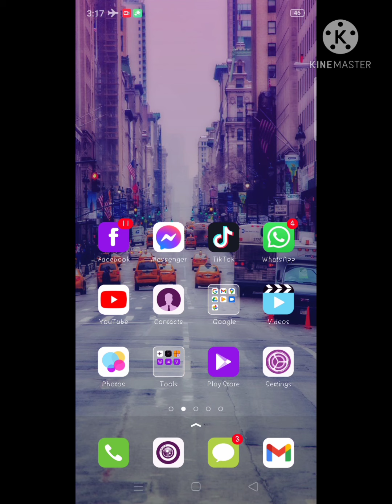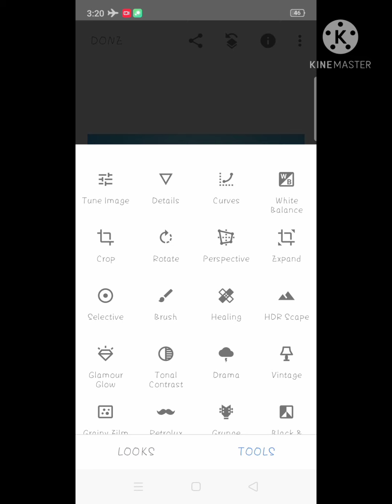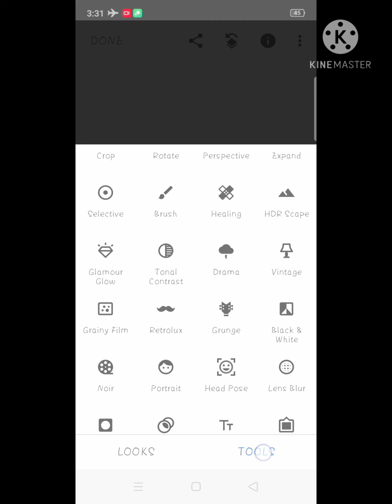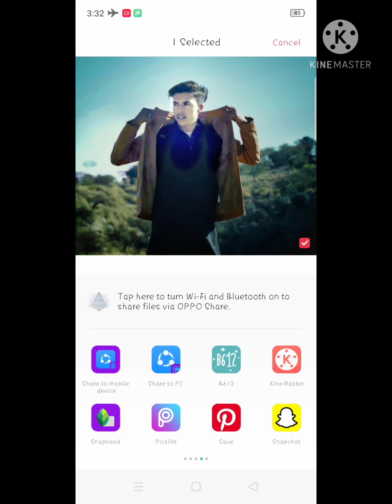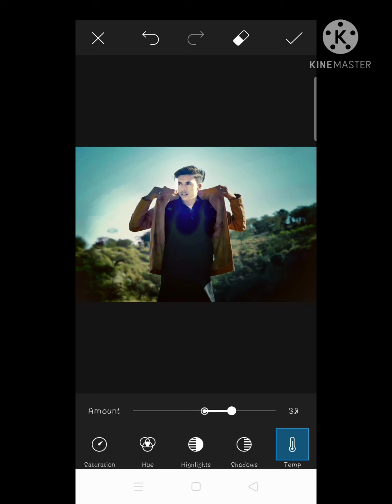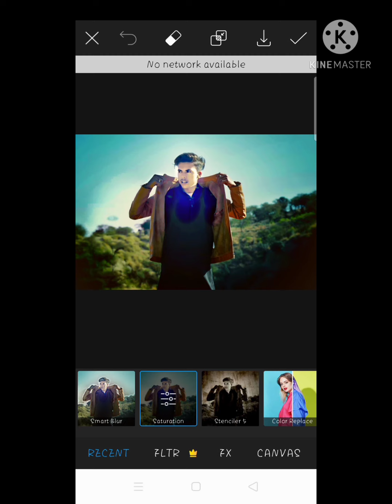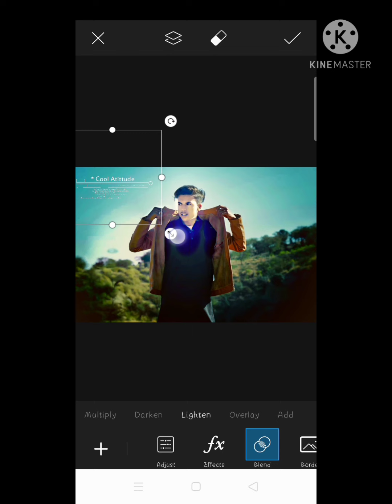Best photo editing master